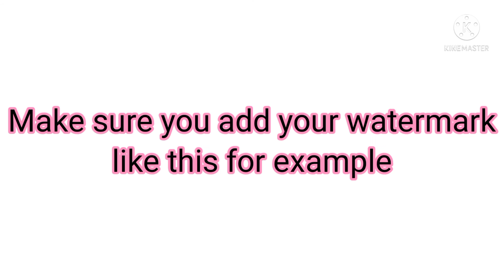pls join, am lonely af without a c_lt